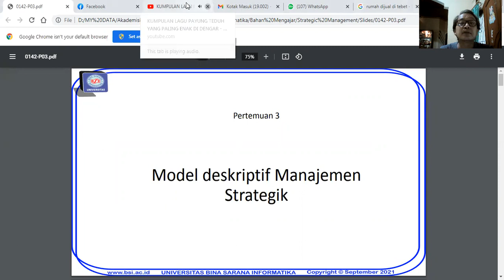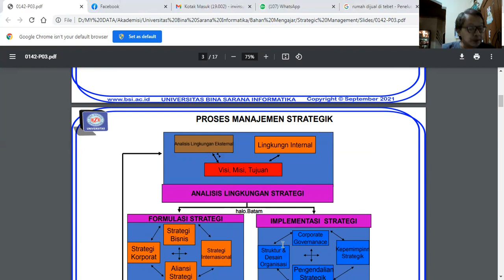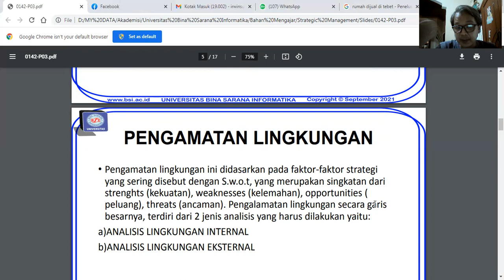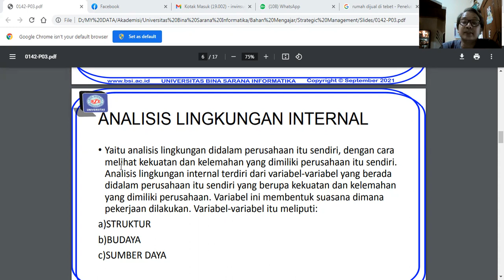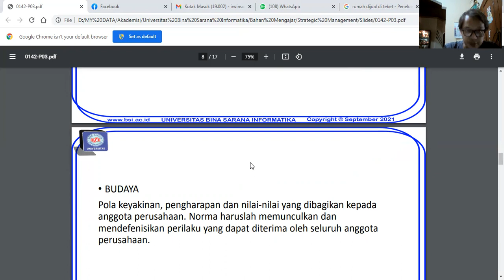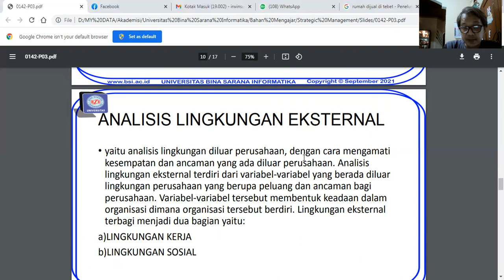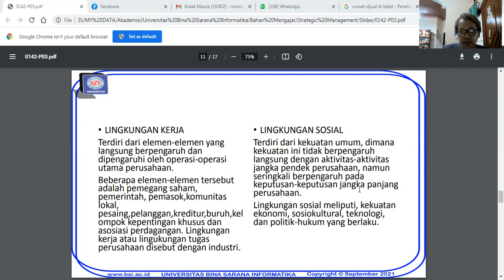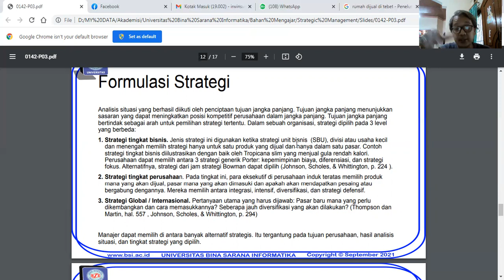Rekaman Video Pembelajaran Pertemuan 3 Mata Kuliah Manajemen Strategik Kelas 64.5A.06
Rekaman Video Pertemuan Ketiga Mata Kuliah Manajemen Strategik Kelas 64.5A.06 Tanggal 30 September 2021.